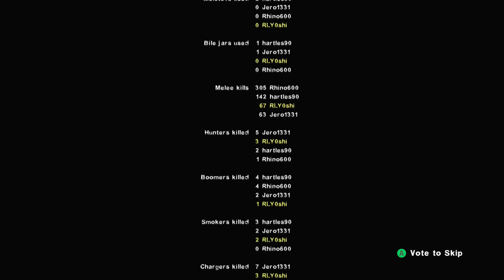Left 4 Dead 2 [2] Dead Center 2/2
My god that's a lot of 2s in a title.

• • • LINKS BELOW • • •